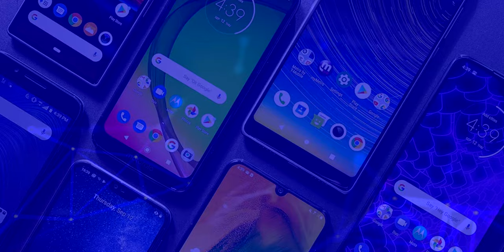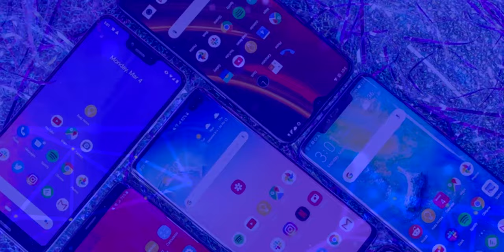Xiaomi Black Shark 3 y Black Shark 3 Pro POTENTES CELULARES PARA JUEGOS!!!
Xiaomi Black Shark 3 y Black Shark 3 Pro Todas las características.